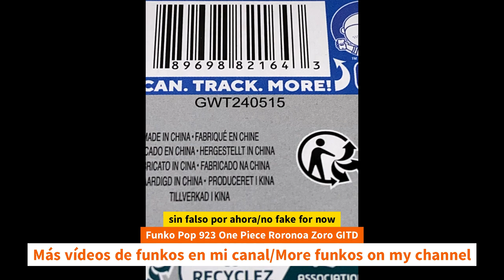Unboxing Funko Pop 923 One Piece Roronoa Zoro GITD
Unboxing Funko Pop 923 One Piece Roronoa Zoro GITD unboxing Funko Pop